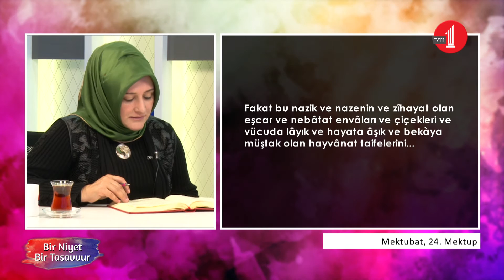Bir Niyet Bir Tasavvur (111. Bölüm/ Allah Merhametli Olduğu Halde Ayrılık Neden Var? )